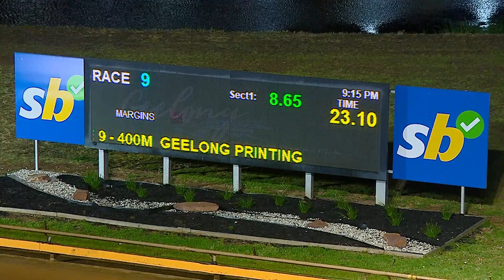GEL TUE 15 OCT 24 R9